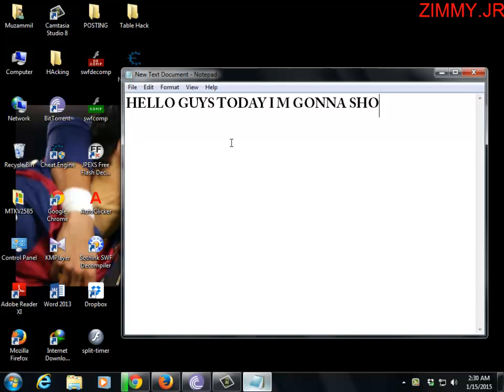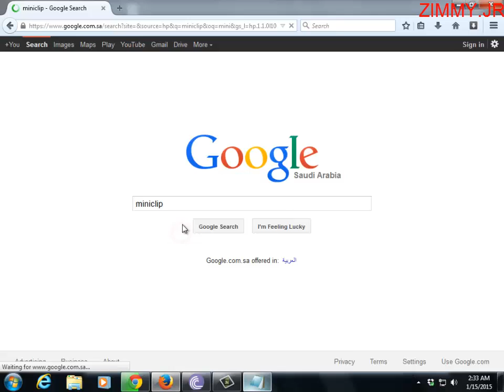[HOW TO DOWNLOAD FREE SWF FILE FROM ANY WEBSITE 2015]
HELLO GUYS TODAY M GONNA SHOW YOU HOW TO DOWNLOAD FREE SWF FILE FROM ANY WEBSITE THIS IS WORKING FOR MOZILLA FIREFOX NOT FOR GOOGLE CHROME.

SONG NAME DAFT PUNK - TECHNOLOGIC REMIX